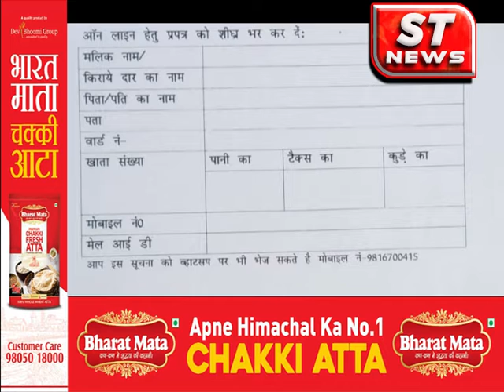सोलन नगर निगम में जल्द ऑनलाइन होगा बिलों का भुगतान : पूनम ग्रोवर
Bills will be paid online soon in Solan Municipal Corporation: Poonam Grover